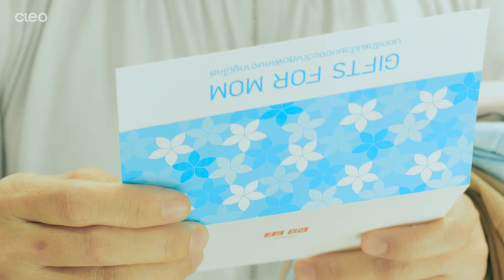CLEO X UNIQLO GIFTS FOR MOM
ทำวันแม่ปีนี้ให้พิเศษ ด้วยของขวัญพิเศษสุดพิเศษจากยูนิโคล่ แด่คุณแม่ที่รักที่สุดในหัวใจ..

Director, Cinematographer and Editing: Wachirakrit P.
Screenplay and Casting: Supicha S.
Stylist: Suchai S.
Make Up: Manunchaya K.
Hair: Ong Saloon of Salon

Cast:
Sudavadee Sittatikarnvech
Nisara Sittatikarnvech